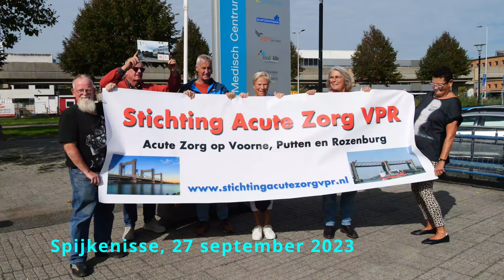Actie voor verloskunde bij het Spijkenisse Medisch Centrum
Op woensdag 27 september 2023 werd een petitie met meer dan 1050 handtekeningen aan de directie van het SMC overhandigd voor een afdeling verloskunde in het Spijkenisse Medisch Centrum. Er was ruime aandacht van de pers voor het pleidooi van de Stichting Acute Zorg Voorne-Putten en Rozenburg. Vele artikelen waren al eerder geplaatst. Meer informatie is te vinden op hun